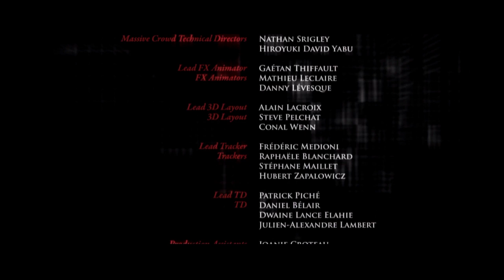Assassin's Creed film